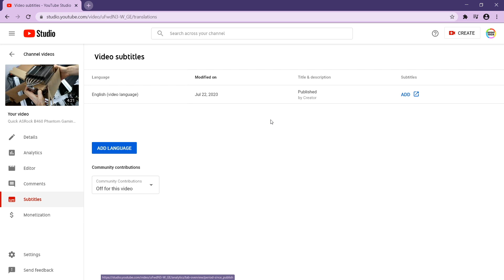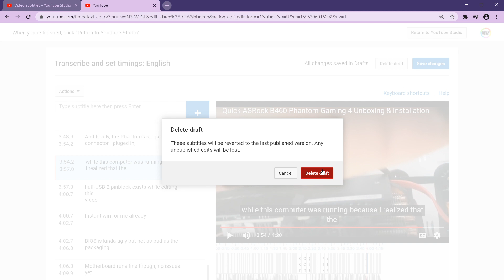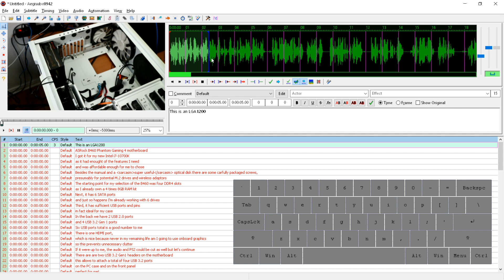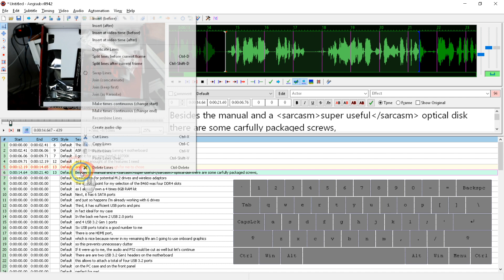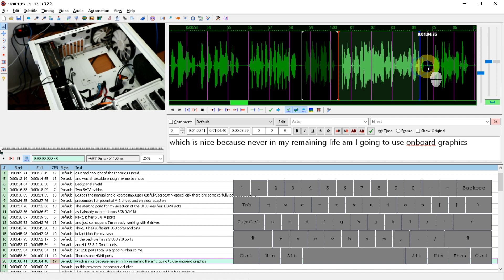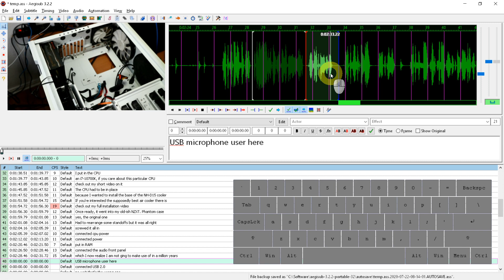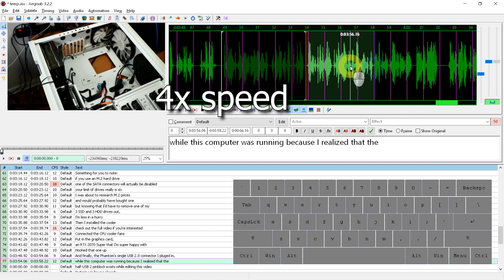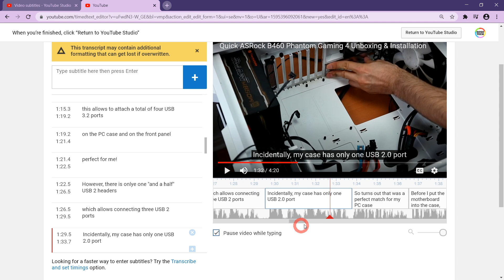Aegisub Quick Subtitle Tutorial - Better & Faster Timing than YouTube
How to add subtitles to a video using Aegisub, which is free and open source for Windows 10, Windows 7, Windows Vista, macOS, Mac OS X, Linux, Ubuntu, Debian, Linux Mint, Arch Linux...
I switch from dev to stable mid-video but it wasn't necessary, I simply confused myself and blamed the software ^^